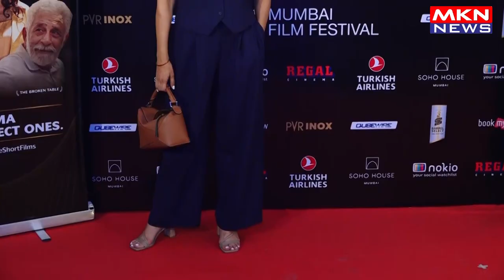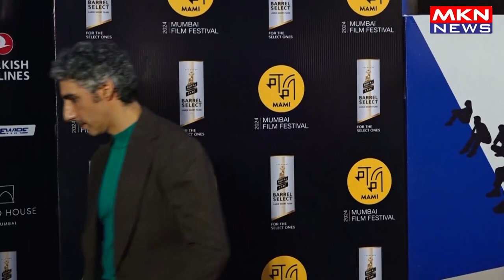ADITI RAO HYDARI,JIM SARBH, GUL PANAG,HANSAL MEHTA & ETC ATTENDS FIFTH DAY OF MAMI MUMBAI FILM FESTI